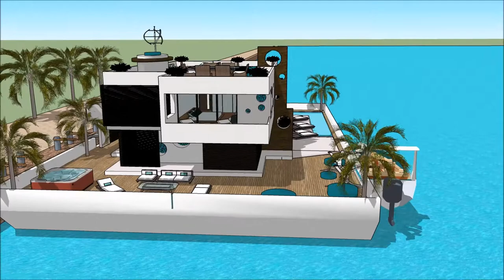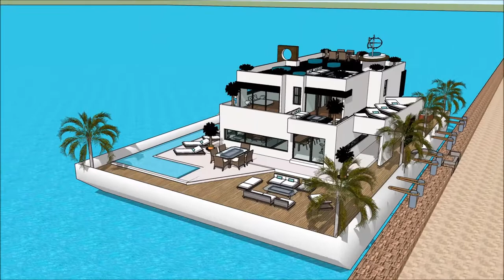schwimmendes haus dubai Stunning Multi level Schwimmendes Haus mieten berlin german floating house G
The floating house villa houseboatzania launching an innovative high-end luxury yacht floating house villa mansion home design potentially as a display of exhibition of the schwimmendes haus dubai Stunning Multi level Schwimmendes Haus mieten berlin german floating house G.

The collection of the Floating house villa houseboatzania concept of schwimmendes haus dubai Stunning Multi level Schwimmendes Haus mieten berlin german floating house G consists of high luxury and architectural art pieces in minimalism combined with living on the waterfront of the harbour.

The floating house villa mansion yacht design has the basis to sustain living with high standards and contemporary structural design - schwimmendes haus dubai Stunning Multi level Schwimmendes Haus mieten berlin german floating house G with numerous of prospects for excessive living and celebrating the desire of life worldwide: